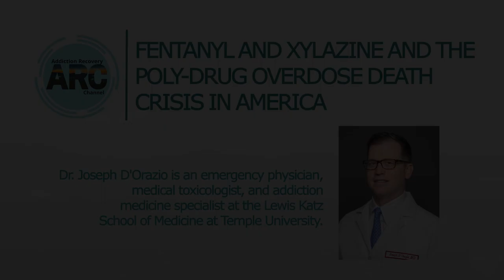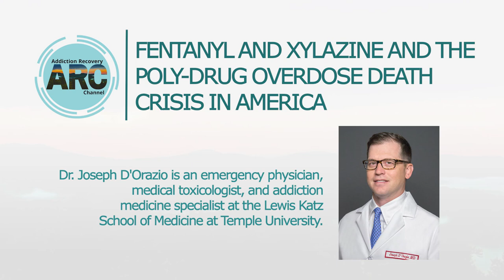Addiction Recovery Channel: Fentanyl and Xylazine and The Poly-drug Overdose Death Crisis in America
From Ed Baker:

Dr. Joseph D’Orazio, a noted expert, discusses the pharmacology of xylazine, the clinical course and clinical management of overdose, the complications presented by fentanyl/xylazine combination, xylazine wounds and wound care, and the growing prevalence of xylazine in the unregulated drug supply.

Dr. Joseph D'Orazio is an emergency physician, medical toxicologist, and addiction medicine specialist at the Lewis Katz School of Medicine at Temple University. He cares for Temple patients in a variety of settings, including the emergency department, an inpatient consultative service for addiction medicine and toxicology, the TRUST Clinic (an office-based opioid treatment program), and Begin the Turn (Temple's low-barrier access street-side medicine program). Dr. D’Orazio is a medical toxicologist for the Poison Control Center at Children’s Hospital of Philadelphia and is regarded as a regional expert regarding substance use and substance use disorder treatment in Philadelphia.

4/20/2023